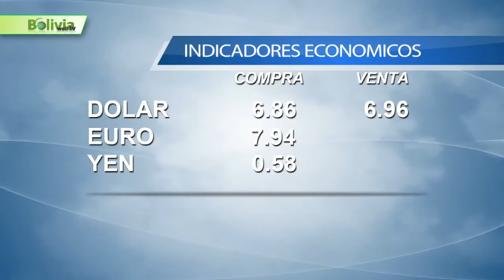Bolivia News 20 Enero 2015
Las dos camaras legislativas ya tienen directivas nombradas. Los parlamentarios Gabriela Montaño y José Alberto "Gringo" Gonzales asumen el cargo de presidentes de la Cámara de Diputados y Senadores, respectivamente.
El Papa Francisco ratifica su deseo de visitor Bolivia el 2015.
El Estado Boliviano invirtió alrededor de Bs 30.000 bolibianos para la confección del traje que el presidente Evo Morales Ayma vestirá mañana, durante la ceremonia ancestral que se celebrará en la población de Tiwanaku
Pelicula basada en la historia de “Goni”Sanchez se graba bajo estricta confidencialidad.
En la localidad de San Matías, está ubicada la planta termoeléctrica de Guaracachi, sin embargo, hace 20 días que la población no tiene energía eléctrica, así lo denunció Susy Carreño, representante de una organización de mujeres comerciantes de la zona, a radio Alternativa de la Red ERBOL.
Walter Nosiglia recibido como héroe tras su participacion en el Dakar 2015. Al promediar las 7:30 de este martes, Wálter Nosiglia arribó al aeropuerto de El Alto
Por el sudamericano de futbol en Uruguay de la Sub 20, Bolivia juega ante Perú. El partido de hoy contra Perú (20.10) en la ciudad uruguaya de Colonia puede marcar el despido por anticipado de Bolivia del torneo Sudamericano Sub-20 .